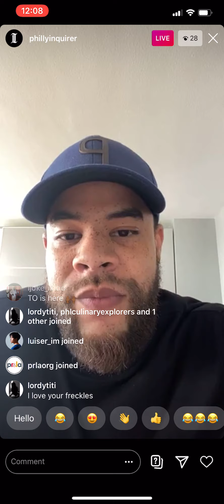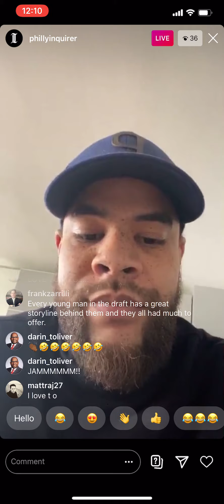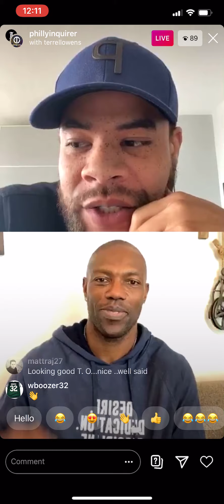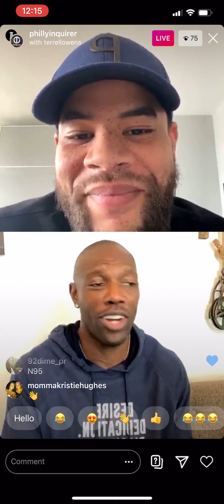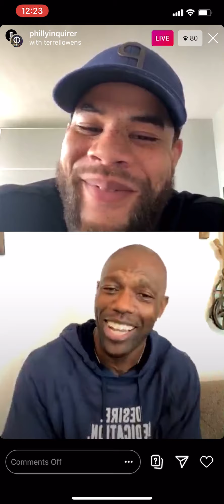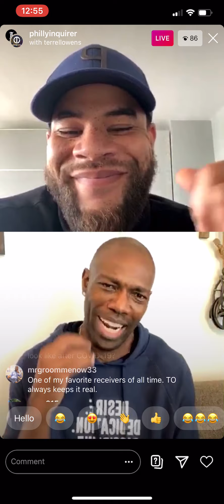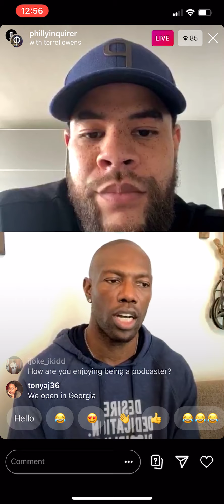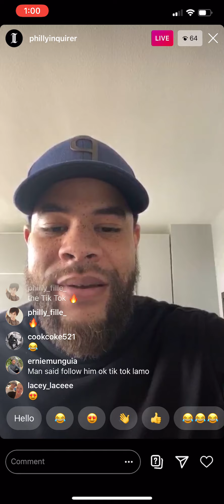Inquirer Live at Lunch with Terrell Owens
Former Eagles WR and Hall of Famer Terrell Owens joins Inquirer Live at Lunch to discuss the Eagles' future after the NFL draft, his fractured relationship with Donovan McNabb and "The Last Dance" documentary.